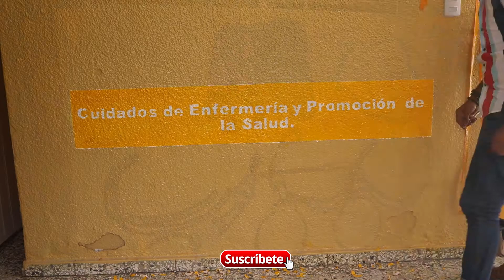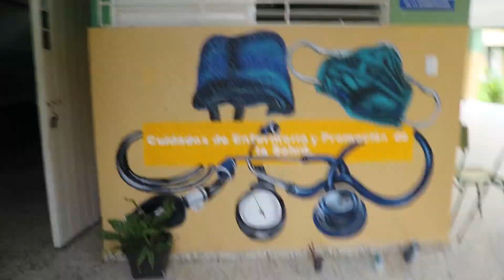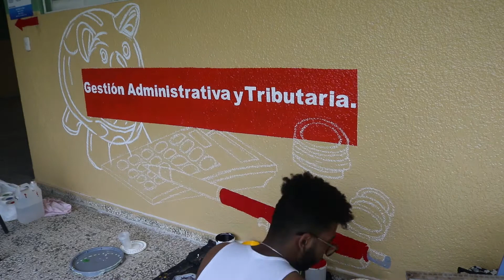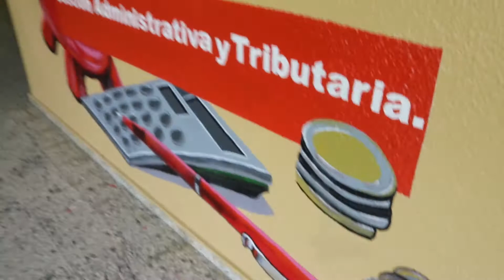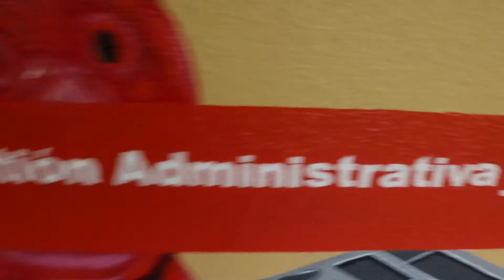Murales en esmalte/Politécnico Francisco Ant. Bast. Garc. /Alvaro Pimentel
Y si ya estas suscrito, Gracias por el apoyo.